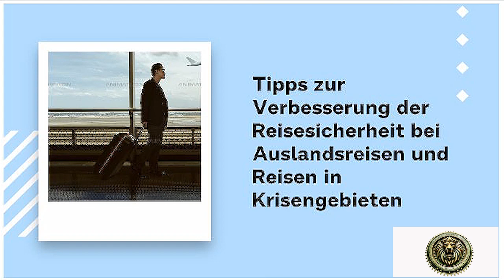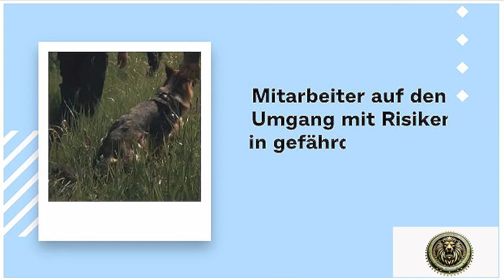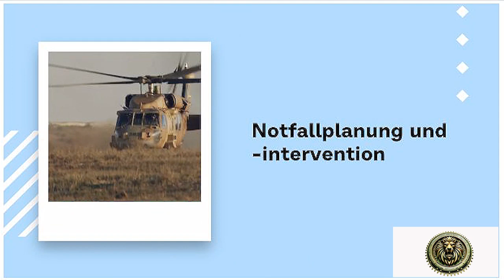Sicherheitstipps erhöhte Sicherheit Auslandsreisen Brillstein Security Group Auslandsrückholdienste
PROBLEM GELÖST: Internationale Mitarbeiterrettung
BRILLSTEIN SECURITY GROUP:  Evakuierung von Reisenden aus Krisen -
Brillstein Security Group - Ihr Experte für sichere Rückholung von Mitarbeitern aus dem Ausland, Auslandsrückholdienste, Notfallmanagement und Krisenintervention. Wir bieten umfassende Lösungen für die Evakuierung bei Naturkatastrophen, politischen Unruhen und anderen Krisensituationen. Unsere Dienste umfassen Mitarbeiter-Evakuierungsdienste, Notfall-Evakuation, Sicherheitsplanung und -management für Auslandsmissionen, sowie spezialisiertes Hostile Environment Training (HET).
Vertrauen Sie auf unsere über 35-jährige Erfahrung in Reisesicherheit, Travel Risk Management und Notfallservices, um Ihre Mitarbeiter im Ausland effektiv zu schützen. BSG - Sicherheit und Schutz, wo immer Sie uns brauchen.